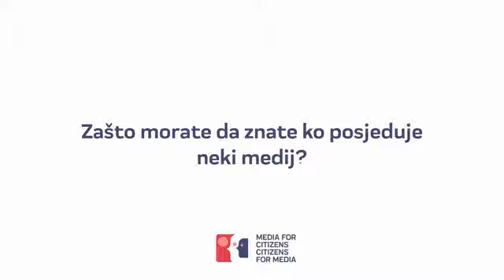'' Mediji za građane, građani za medije'' Kako se mediji finansiraju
Vesna Rajković objašnja koji su načini na koji se mediji finansiraju i zašto je važno da znate ko finansira neki medij. Kada građani znaju ko finansira medije koje oni gledaju, onda mogu da prepoznaju i da li su ti mediji objektivni u svemu o čemu izvještavaju, tj. da li se u njihovoj uređivačkoj politici prepoznaje uticaj finansijera ili ne.
Ovo je video kampanja koja se realizuje u okviru projekta '' Mediji za građane, građani za medije''. Kroz davanje odgovora na pitanja vezana za novinarstvo i medije, ova kampanja približava pojmove i aktuelnosti iz novinarstva i medija, građankama i građanima Crne Gore, sa ciljem jačanja medijske pismenosti.
U kampanji učestvuje 15 ličnosti iz javnog, društvenog i medijskog života Crne Gore.